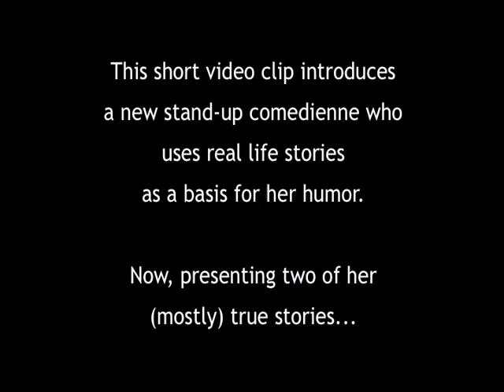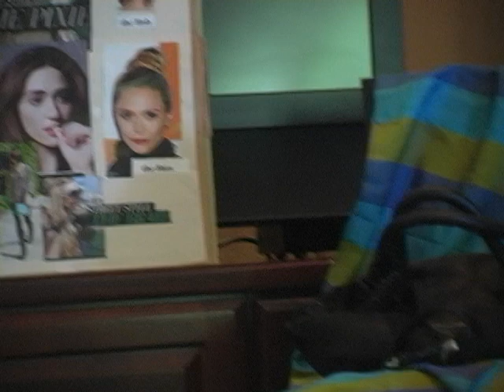Introducing A New Stand-Up Comedienne